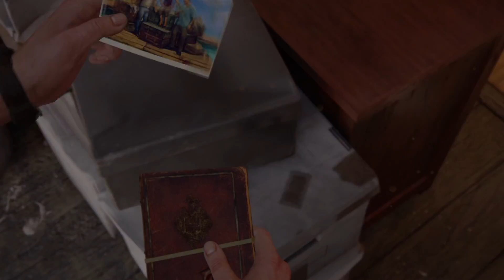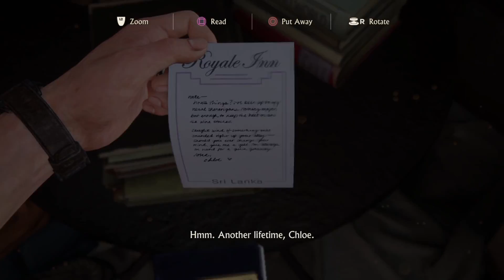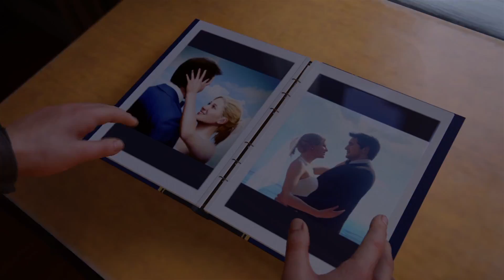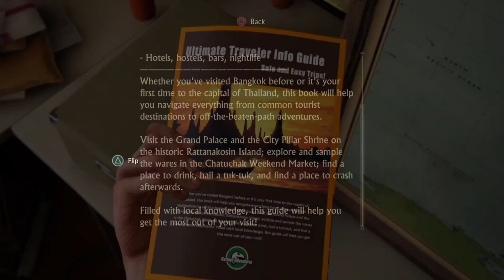I MISSED A DAY!!!! | Uncharted 4 Walkthrough/Let's Play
So, I felt like crap and took a personal day... Then I got up today to realize that I hadn't done anything yet!! Panicking, I immediately set to making a video on a game that I hadn't played in a while. I hope you guys enjoy this game, because we're at that unfortunate boring part where we put the beginning together. Stick with me, It gets better soon.